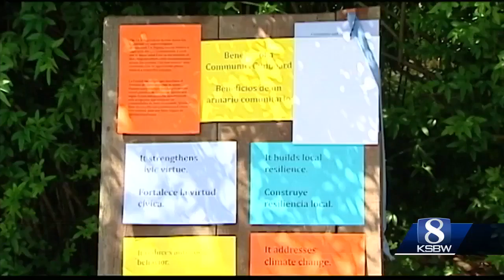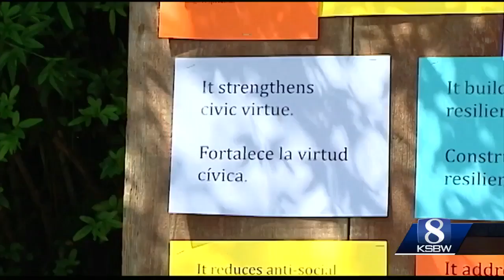City staff shuts down free pantry in Capitola neighborhood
Complaints from neighbors prompted city staff to shut down the "community cupboard" that Capitola resident Bonnie Linden had been running in her front yard since July 2017. Mayor Michael Termini says he feels strongly about the need to help people who are hungry and wants to craft an ordinance to allow free pantries to exist in Capitola.